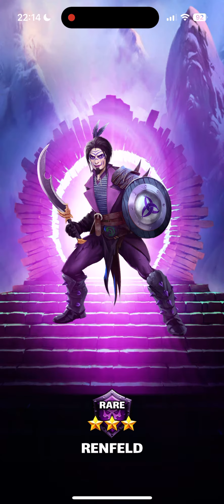Empires And puzzles Tower Summons 12 x no luck though